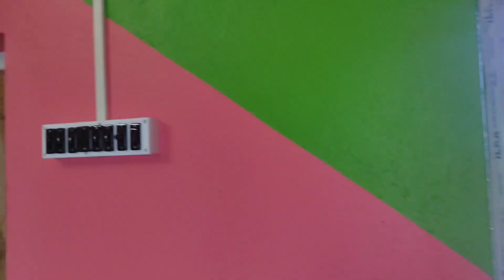Akash gamer ফেস রিভিল and setup tour journey sad story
Akash gamer face reveal and setup tour journey sad story my setup and how I make videos

face reveal
akash gamer face reveal
setup tour journey akash gamer
free fire
setup tour
akash gamer setup tour
face reveal of akash gamer
200k full journey akash gamer